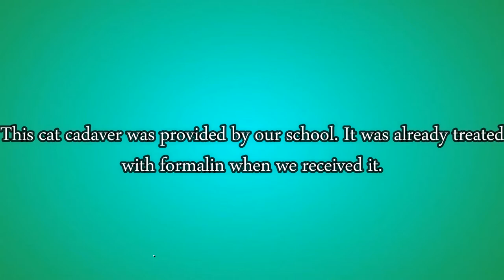Cat Dissection: Salivary Glands and Oral Cavity | estu(iya)nte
ACADS IS LIFE TALAGA. Like the video if nakatulong, comment kung mali. Sorry na, kaya nga nagrereview para masaulo eh.

Don't hesitate and talk to me!